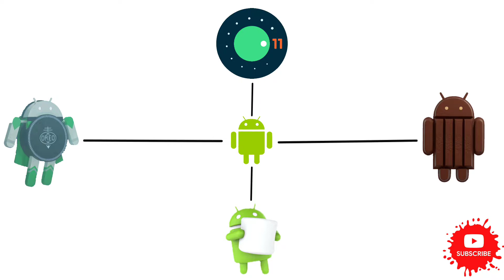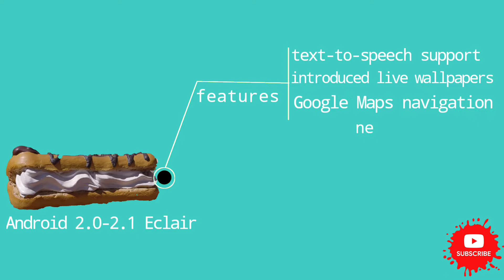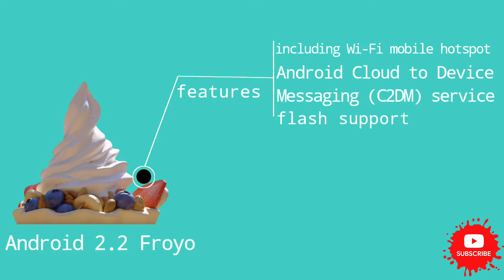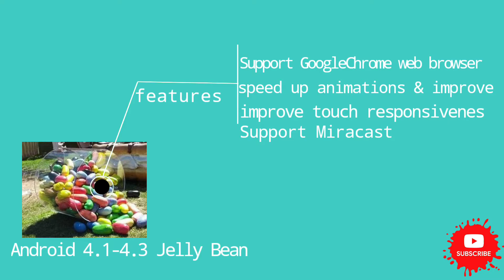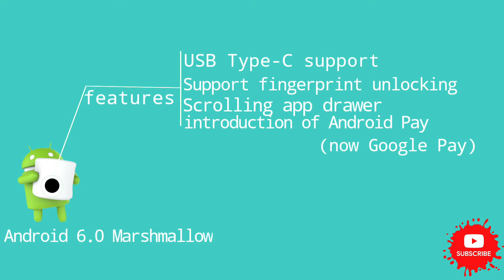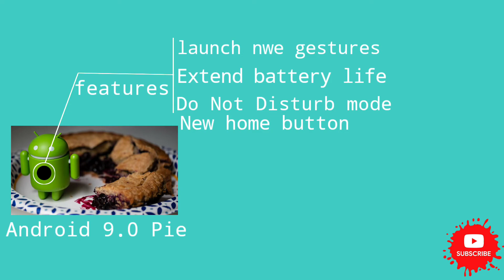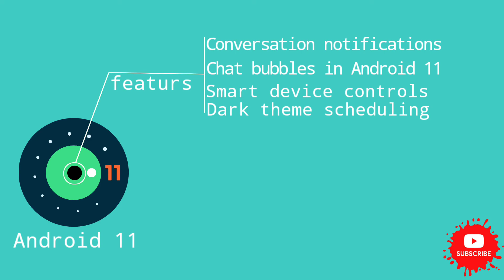Evolution of Android OS 1.0 To 11 2008 To 2020 || Telugu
Hello Everyone Welcome To Super Topics in Telugu Channel

 Evolution of  Android OS  1.0 to 11  2008 to 2020 || super topics in telugu ||

Content that says on this channel : interesting facts and super topics and unknown facts and  science topics and
Myster topics and Animals topics and human topics and  technology topics

(All the above topics are told in Telugu)

ఈ ఛానల్ లో ప్రసారం చేసే CONTENT ఎడ్యుకేషన్ పర్పస్ మరియు జనరల్ నాలెడ్జ్ కోసం మాత్రమే

 1 Like   =  1♥️

10 Likes = 10 ♥️♥️♥️

The content aired on this channel is for Education Purpose and General Knowledge only